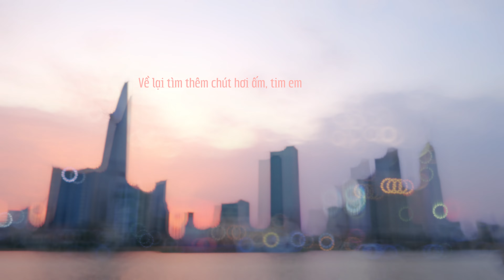Tôi Vẫn Đợi Em Nơi Hẹn Cũ ( The Veston Concert) - Tuấn Ngọc ft Hà Anh Tuấn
[Lyric Video] Tôi Vẫn Đợi Em Nơi Hẹn Cũ ( The Veston Concert) - Tuấn Ngọc ft Hà Anh Tuấn

Lumix  s5ii + 24-105
Hầm thủ thiêm